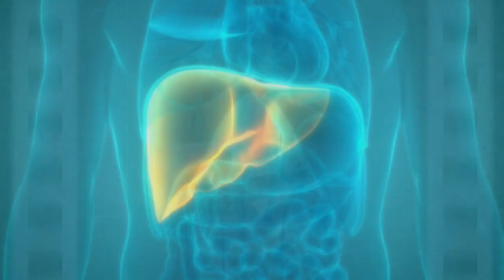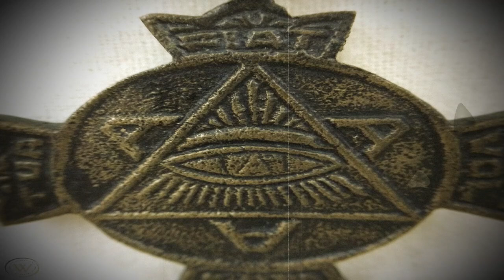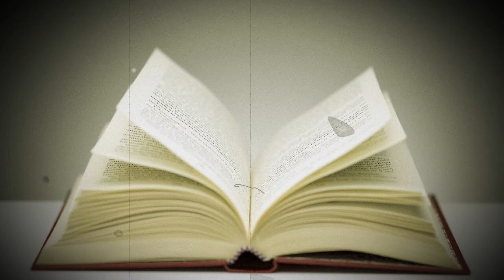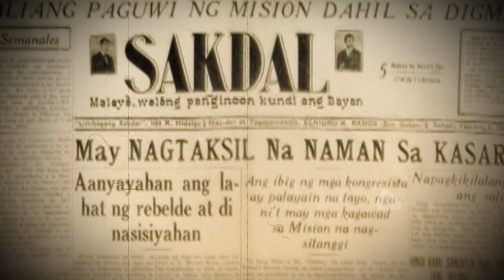ASIAN LEGENDS-Mythes et Légendes de l'Asie : L'ASWANG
📕 ASIAN LEGENDS 1 : L’ASWANG (Philippines) 🎥
👹Mythes et Légendes de l’Asie😈

🌐 Nouveau format vidéo pour la chaine, sur le mode du documentaire, mais restant centré sur mes passions, à savoir les créatures de tous genres et la culture asiatique. Avec cette série, je vous emmène donc au cœur des pays asiatiques, sans doute le continent le plus riche en mythes et légendes de toutes sortes. Japon, Chine, Laos, Thaïlande, Philippines, Inde, Corée, Taïwan et bien d’autres vont vous révéler des créatures peut-être pas forcément très connus, mis à part localement. Pour chaque épisode, je ne me contenterais pas d’évoquer les particularités des créatures évoquées, à savoir son apparence, son mode alimentaire, ou ses méthodes de chasse. Mais aussi les origines du mythe, à travers l’histoire du pays où elle se trouve, ainsi que ses implications sociales, économiques et parfois politiques, voire même militaires 😉

Sources :
• Aswang (Monstres) et Supernaturalismes : Divinités Nocturnes par Alta Grace Q.De Gracia (2011)
• Comme je le vois : Monstres Mythologiques Philippins par Neal Cruz (2008)
• Littérature Populaire Philippine : Les légendes par Damiana Eugenio (2002)
• Créatures de la Mythologie Inférieure Philippine par Maximo D.Ramos (1971)
• La Syncrasie d’Aswang dans le Folklore Philippin par Maximo Ramos (1969)
• L’Histoire de l’Aswang par Amador Brioso F. Jr. (2015)
• Barangay : Culture et Société Philippine du XVIème Siècle par W.H.Scott (2018)
• Documentaire « Le Phénomène d’Aswang » par Jordan Clark (2006)
• BD « Trese : Entre Deux Mondes » par Budjette Tan & Kajo Baldisimo (2005)

🔺 Si vous voulez communiquer avec moi, me soumettre une idée, me proposer une collaboration, vous pouvez m’écrire à l’adresse Mail Suivante :

🔺 Pour toute collaboration, votre nom ou le nom de votre chaîne, blog, Page FB, ou Site Web (à votre convenance) sera crédité sur cette page et sur les crédits de fin de la vidéo.

Cette histoire a été pensée et écrite par mes soins, et est donc la propriété exclusive de cette chaîne. Elle est protégée et possède un numéro ISBN. Toute utilisation de celle-ci, sous forme écrite ou vidéo, en dehors du partage, sans mon accord préalable est donc strictement interdite sous peine de poursuites.

Logiciels Utilisés pour cette vidéo :

Prise de Son :
 ➡ Audacity :

Montage Vidéo :
➡  Cyberlink PowerDirector 365

Images et Vidéos Libres de Droits :
➡   Pixabay